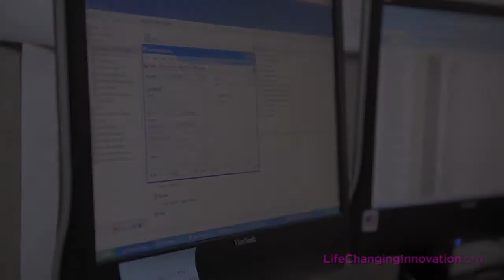Quality Compliance in the Medical Technology Industry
Michael Duerr, of AngioDynamics in Queensbury, New York, describes his job as the Director of Quality Compliance.